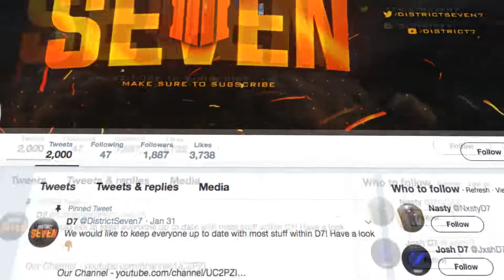BO4: INSANE *NUCLEAR* MEDAL FOR $50!! - Call of Duty BO4 *NUCLEAR* MEDAL!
Players channel

Commentator's channel